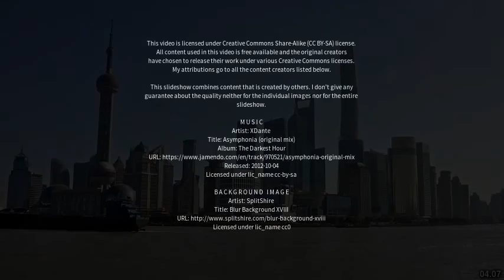Best places to visit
Best places to visit - Linghai (China) Best places to visit - Slideshows from all over the world - City trips, nature pictures, etc.